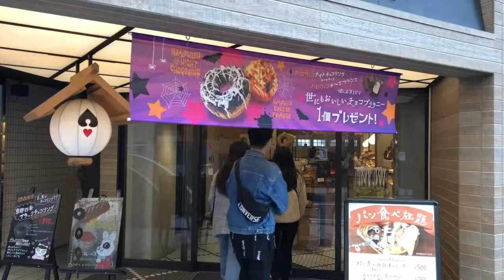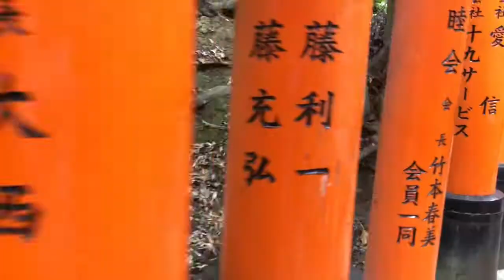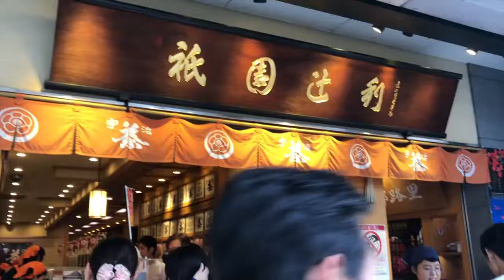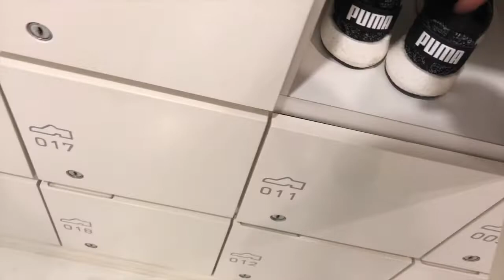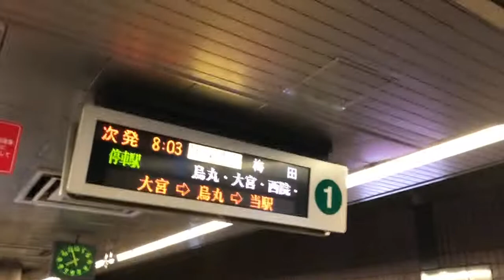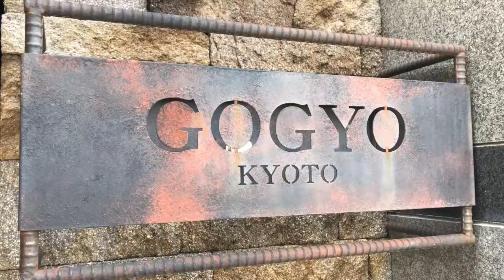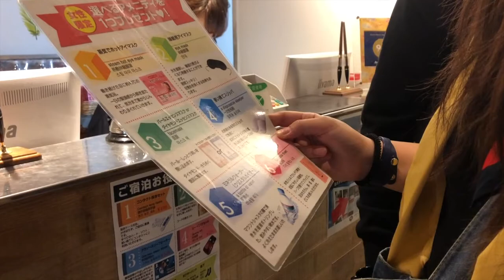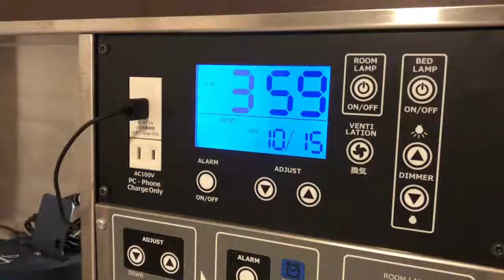Mbolang ke Kyoto Osaka 4DAY3NIGHT PART 1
Jadi kesempatan ini kita trip pergi ke Kyoto dan Osaka;

Tips :
1. Karena kita tinggal di Tokyo, dan ga mau buang uang untuk stay 1 more night di hotel, jadi kita ambil overnight bus, sampai di kyoto pagi jam 6, lalu langsung jalan deh.
2. Sebenernya kalau naik bus itu lama banget 8 jam perjalanan, dan harga tiketnya sama dengan kalau naik pesawat dari tokyo ke kyoto (cuman bedanya kalo naik pesawat harus bayar naik train lagi dari kota ke airport).
3. Kalau mau cobain naik shinkansen, cobain aja dari osaka ke kyoto atau sebaliknya jadi ga mahal mahal amat HAHA. Kalo naik dari osaka/kyoto ke tokyo itu mahal banget sih, sekira 13000 an YEN.
4. Harga kereta di kyoto lebih mahal dari pada di tokyo, dan di kyoto juga kebanyakan adanya bus.

Sekedar Info di Jepang ;

1. Makanan di Jepang jarang ada yang boleh share (maksudnya 1 orang harus pesan at least 1 (boleh makanan atau minuman)).
2. Kalau mau hemat, tinggal di capsule hotel! Murah mantap, fasilitas oke, jadi uang bisa di pake buat yang lain.
3. Osaka Kyoto deket kok! kalau mau PP bisa gitu.

KYOTO PLACE MUST VISIT :
1. Gion Street
2. Nishiki Market
3. Fushimi Inari Shrine
4. Arashiyama

Sebenernya di Kyoto kebanyaan taman dan kuil gitu, tapi pemandangannya bagus banget, Mantul pokoknya.